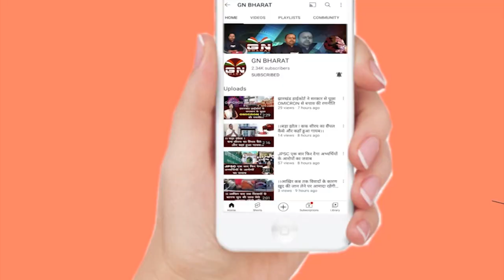CM हेमंत ने दिया ED को ओपन चैलेंज, कहा- हमने गुनाह किया है तो Arrest करके दिखाओ